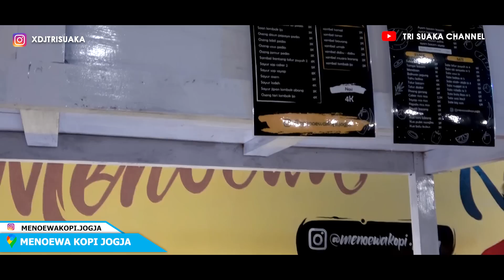Mbak nya Galau !!! SEMUA BERLALU - FAREL ALFARA (LIRIK) COVER BY TRI SUAKA - MENOEWA KOPI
KONTAK PERSON / ADMIN (KHUSUS ENDORSE, JOB, EVENT DLL) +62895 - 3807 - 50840 /

Penyanyi : FAREL ALFARA
Judul : SEMUA BERLALU

Audio gear
Microphonw : V8
Gitar : CANDENZA

Kalo suka sama coverannya jangan lupa di Like, kalo mau lagu favoritenya musisi jogja project bawain kalian tinggal tulis lagunya di kolom komentar , dan jangan lupa nyalain Loncengnya ya biar kalian ga ketinggalan coveran aku yang bakal aku upload tiap hari !!!

Facebook Fans Page : Three Suaka

Bigo id : trisuakamjp

Likee : Tri suaka RCM